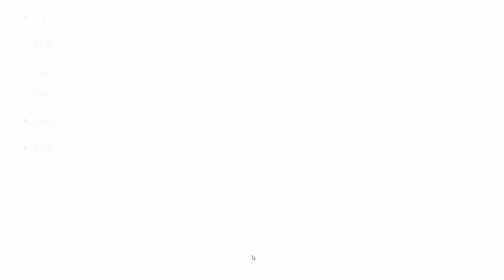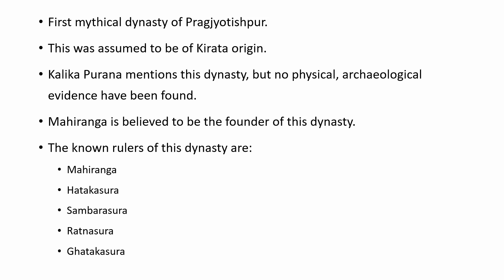Mythical Assam | পৌৰাণিক অসম | Ancient Assam History | APSC CCE | ADRE 2.0 | UPSC | Assam Jobs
In this video, we have discussed about Mythical Assam. In that period of Assam, two main dynasties are mentioned: Danava and Bhauma. Danava dynasty was established by Mahiranga and Bhauma was established by Narakasura.